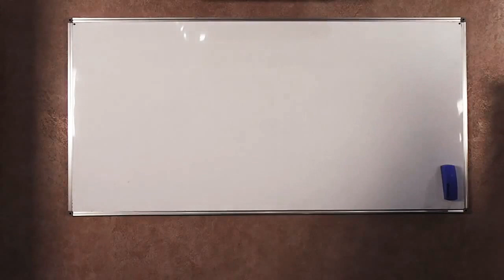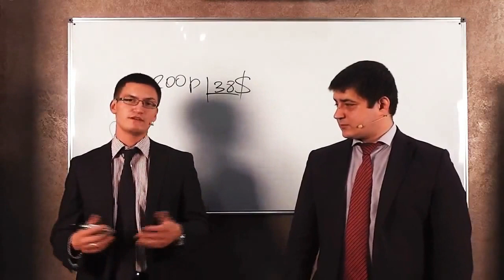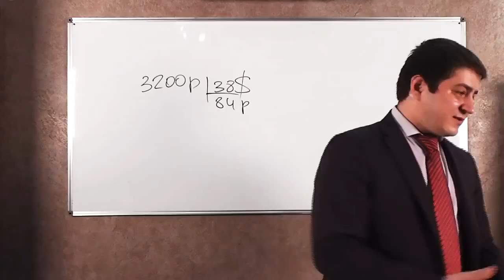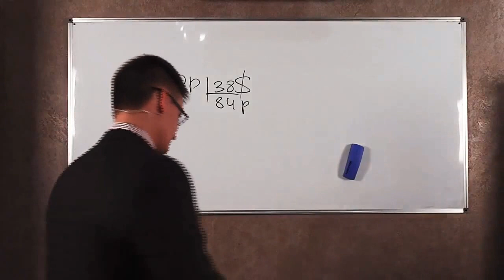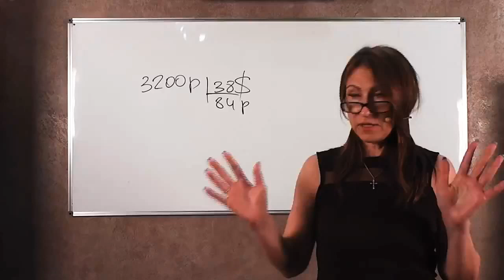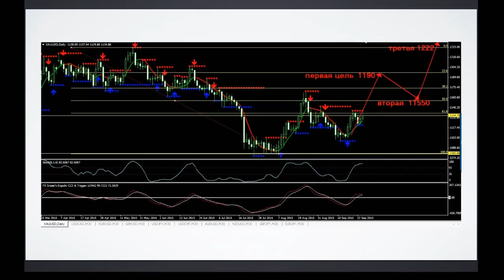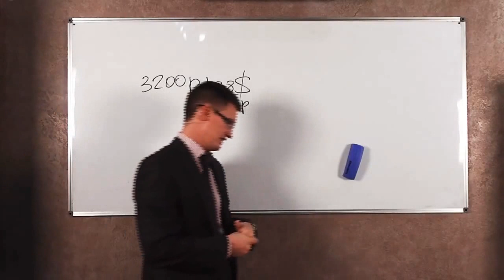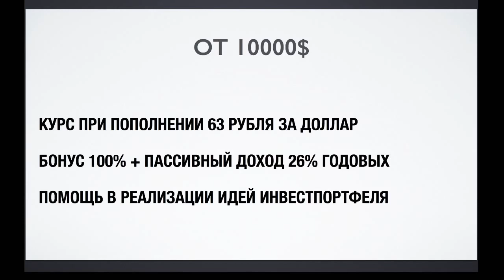Презентация «Инвестиционные портфели на IV квартал 2015 года»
Ведущие: Задоя Глеб, Чернов Владимир и Клименко Божена